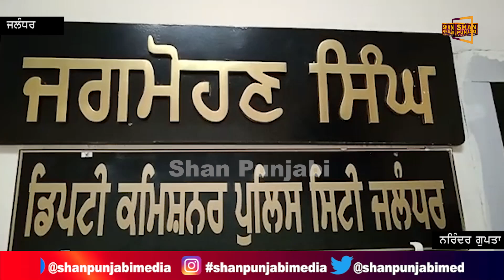ਬਾਲਮੀਕ ਭਾਈਚਾਰੇ 'ਚ ਭਾਰੀ ਰੋਸ਼, ਸੋਸ਼ਲ ਮੀਡਿਆ ਤੇ ਵਾਇਰਲ ਹੋ ਰਹੀ ਭੱਦੀ ਸ਼ਬਦਾਵਲੀ Shan Punjabi